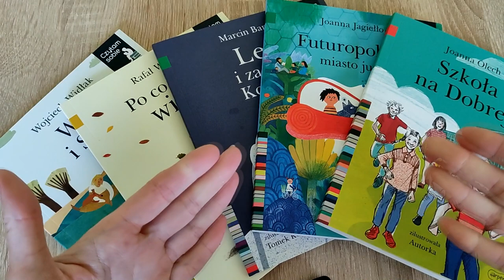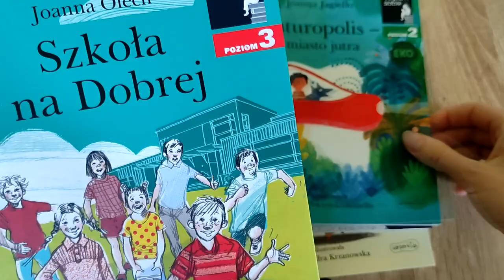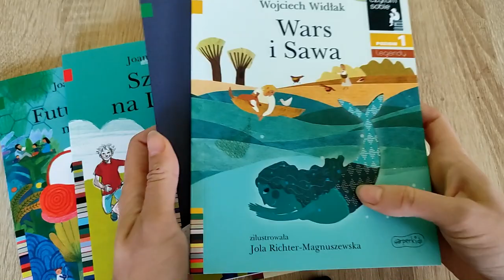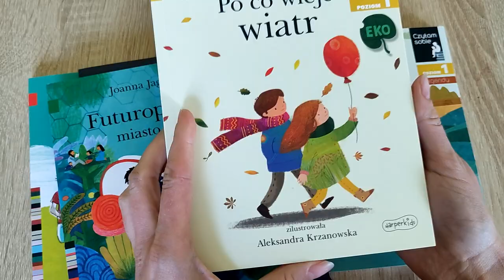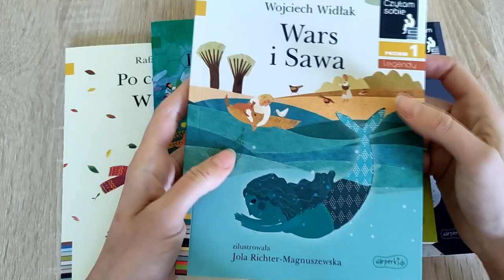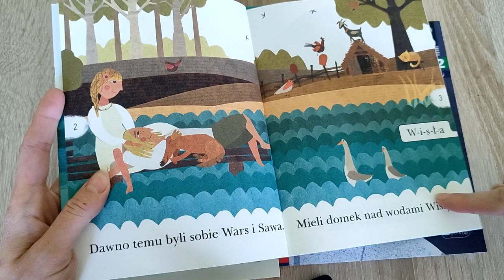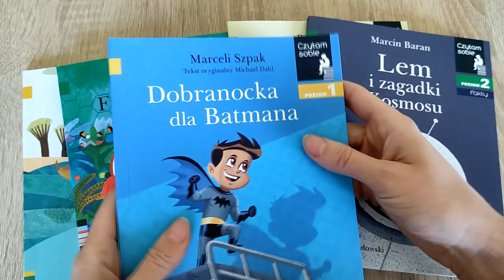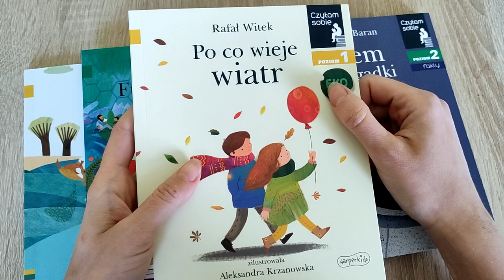Czytam sobie, czyli książki do nauki czytania / Szumibajka ODC. 10